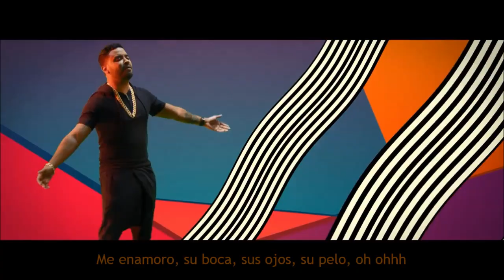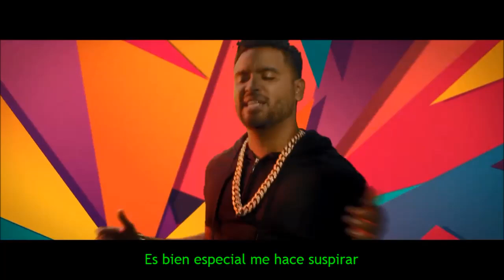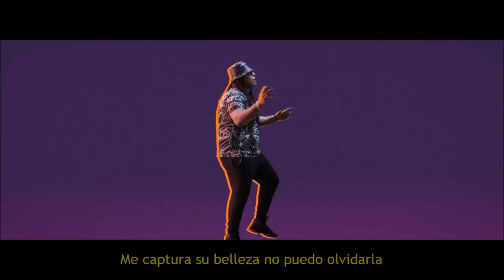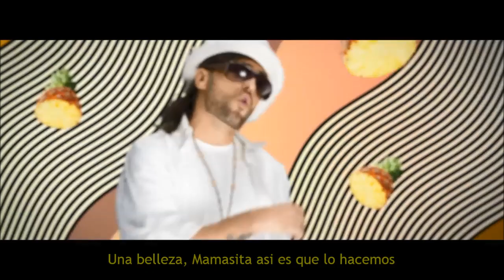Dulce Carita (Remix) (Letra HD) - Zion y Lennox Ft. Dalmata + Descarga Mp3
Dulce Carita (Dembow Remix) (Letra / Lyrics / Lírica)
Album: Dalmata Collection (2014)
Zion y Lennox Ft. Dalmata
Video Oficial HD

Motivan2 (2016)
Baby Records Inc.

Ayer la conoci hoy siento que la quiero, eh uooh
Me enamoro, su boca, sus ojos, su pelo, oh ohhh
Y me le quede mirando, ella se dio cuenta y me miro
Con eso estuve toda la noche soñando

Hay que mujer bonita
Que nena mas linda
Su dulce carita
Es bien especial me hace suspirar
Que mujer bonita

En la disco la veo, mujer maravilla como brilla
Ta que estilla, chiquilla cuando baila se guilla
Ella de las que, antes muerta que sencilla (silla) eh
Antes muerta que sencilla
Chica sexy, sexy
Unbelievable sexy
Tiene un no se que, que a cualquiera vuelve crazy
Cuerpo sobrenatural
Belleza tropical sensacional (despierto me pone a soñar)
Dulce carita caramelo de azúcar bombon
Aroma de tentación que causa adicción
Yo juro que si pudiera quisiera robarme
Aunque sea un pedazo de su corazón zon zon
Aunque me acusen de ladrón
Aunque me encierren de por vida
Cadena perpetua en prisión
Aunque sea un pedazo de su corazón

Me inspira escribir canciones como esta (canciones como esta)
Me gusta demasiado ella es casi perfecta
Sin duda es el alma de la fiesta
Muy dulce cuando baila
Todos los hombres quisiera probar su nectar
Leona suelta cuando se manifiesta
Haría lo posible pa que sea mi girla
Cuantas palabras hay, para describirla
Me captura su belleza tan dura que impacta
La conocí ayer y hoy no puedo olvidarla
Me captura su belleza no puedo olvidarla
Me captura es muy dulce cuando baila
Cuando baila, cuando baila

Ayer la conocí hoy siento que la quiero
Me enamoro, su boca, sus ojos su pelo, o

Yo dalmata la "z" & la "l"
Una belleza, Mamasita asi es que lo hacemos
Rolo, pasándolo
DJ elektrik
El dalmation